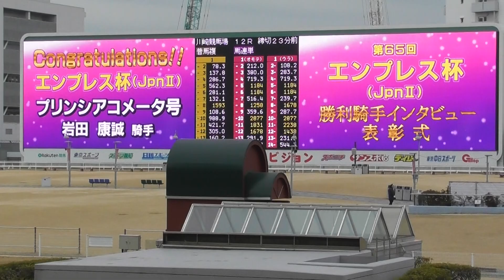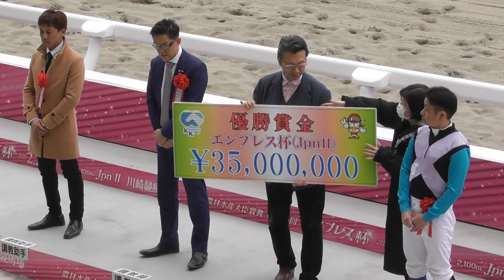2019 第65回 エンプレス杯（ＪｐｎII）口取り～岩田騎手勝利インタビュー～表彰式 現地映像 プリンシアコメータ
2019 第65回 エンプレス杯（ＪｐｎII）口取り～岩田騎手勝利インタビュー～表彰式の現地映像です。
勝馬:プリンシアコメータ 騎手:岩田康誠 調教師:矢野英一